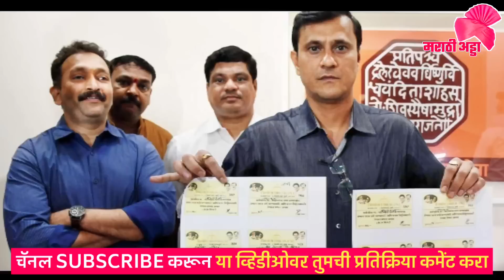मोठी बातमी ! धनुष्यबाणा वरून राज ठाकरेंचं मोठं आवाहन; Raj Thackeray on Shivsena Symbol freeze